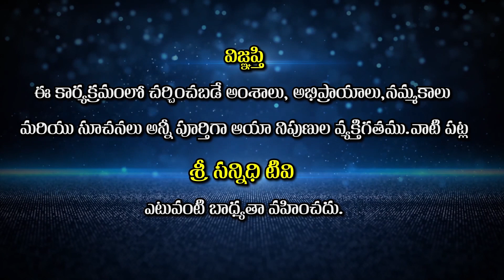జన్మ సార్థకం ఎలా అవుతుంది ? | Nellore Nageswara Rao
Watch : జన్మ సార్థకం ఎలా అవుతుంది ? | Nellore Nageswara Rao